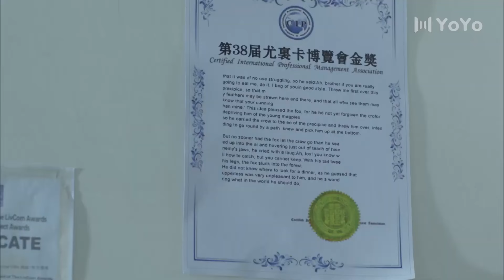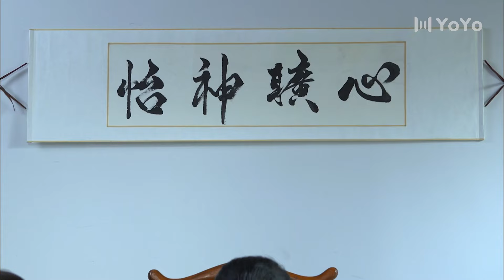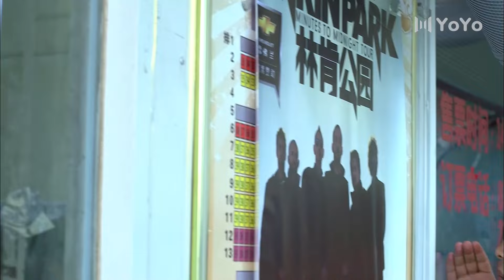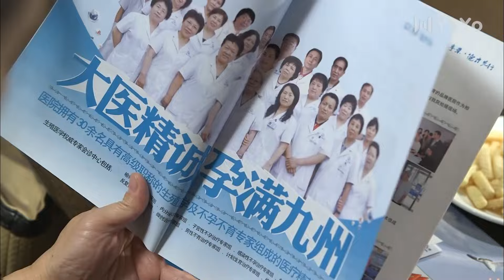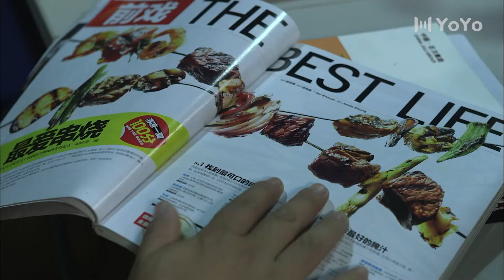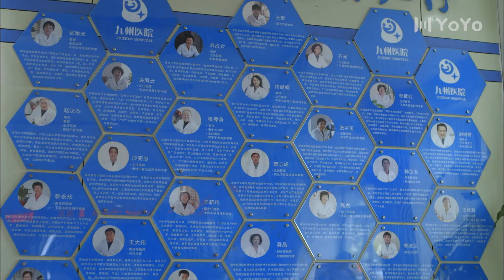假婚真缘 20 | “黄金剩女"白富美为逃避父母逼婚，和相亲对象屌丝男假结婚同居，用一纸婚规扯出了一段爱情（黄圣依、宋小宝）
【剧情介绍】讲述了“黄金剩女”李悦瞳在一次次相亲无果之下，被妈妈赵友兰以父亲李耿生命垂危为由逼迫结婚，之后和临时找来的结婚对象张铎戏假情真，是一个温情又不失搞笑的故事。